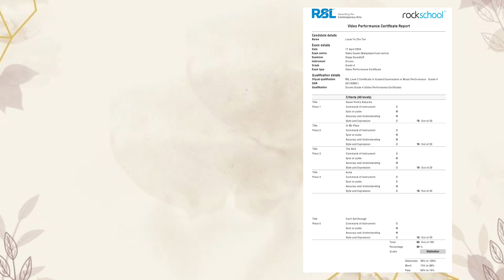Distinction Scorer for Rockschool Drums Grade 4 - Lucas Tan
Congratulations to Lucas Tan , student of Teacher Fariez for scoring a
Distinction in the Rockschool Drums Grade 4 (90/100)
Well Done and keep it up! 🎉🎵🥁